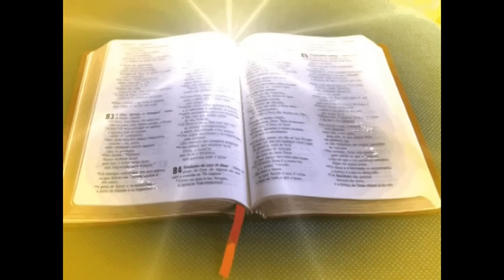¿ Cual es la función de los Ángeles? [Programa N° 4]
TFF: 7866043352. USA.